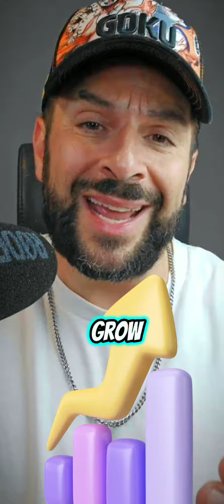2.8 million followers in 2 years - 3 tips I never shared